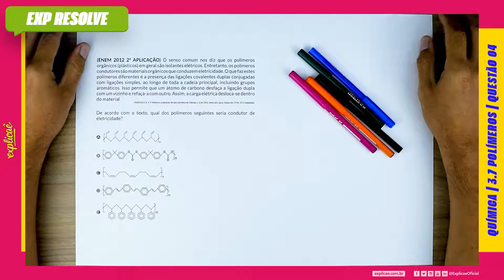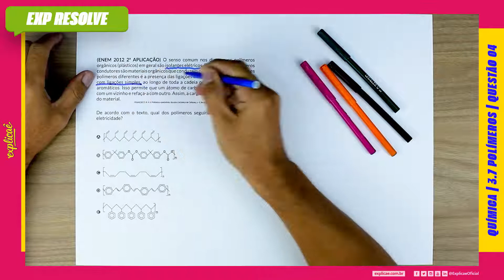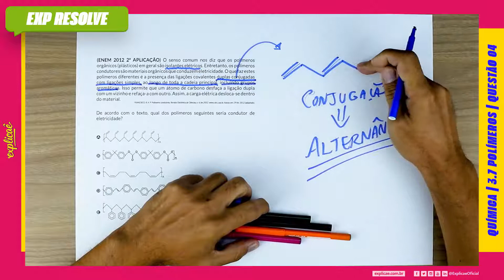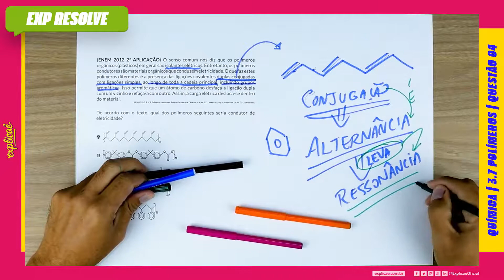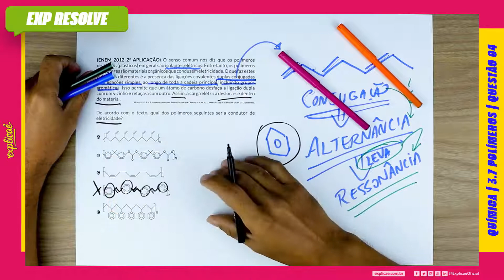O SENSO COMUM NOS DIZ QUE OS POLÍMEROS ORGÂNICOS (PLÁSTICOS) EM GERAL SÃO (...)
Encontre a sua questão nos seguintes cadernos:

NO NOSSO MANUAL DE SOBREVIVÊNCIA:
ASSUNTO: 3 QUÍMICA ORGÂNICA | 3.7 POLÍMEROS

(ENEM 2012 2ª APLICAÇÃO) O senso comum nos diz que os
polímeros orgânicos (plásticos) em geral são isolantes elétricos.t
Entretanto, os polímeros condutores são materiais orgânicos
que conduzem eletricidade. O que faz estes polímeros diferentes
é a presença das ligações covalentes duplas conjugadas com
ligações simples, ao longo de toda a cadeia principal, incluindo
grupos aromáticos. Isso permite que um átomo de carbono
desfaça a ligação dupla com um vizinho e refaça-a com outro.
Assim, a carga elétrica desloca-se dentro do material.
FRANCISCO, R. H. P. Polímeros condutores. Revista Eletrônica de Ciências, n. 4,
fev.2002. Acesso em: 29 fev. 2012 (adaptado).

De acordo com o texto, qual dos polímeros seguintes seria
condutor de eletricidade?